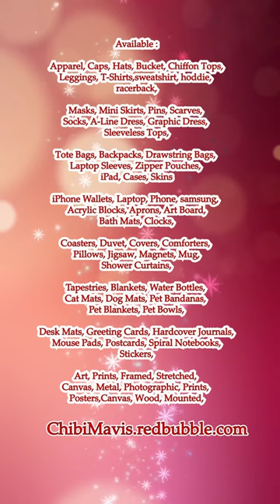Little Cat Wear Spider Suit #2 ChibiMavis redbubble com